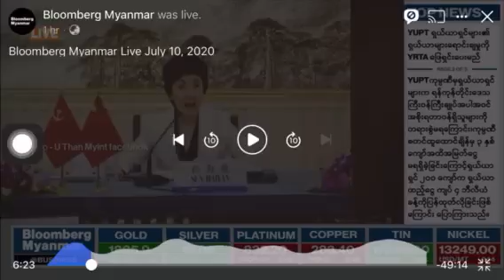Bloomberg Myanmar Interview